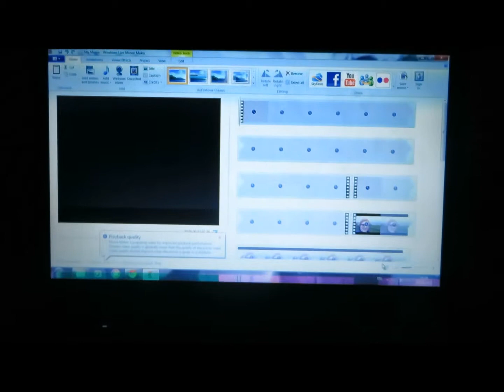I'M GOING TO ED SHEERAN!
In which I freak out a little when my sisters tell me I'm going to  see my favourite artist. And other regular week things going on :D
Intstagram @kaylaful